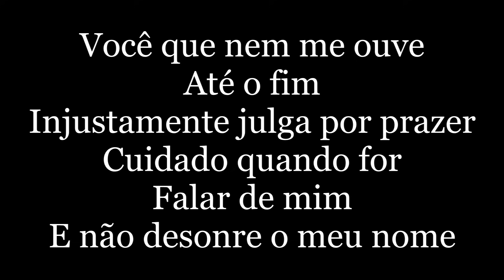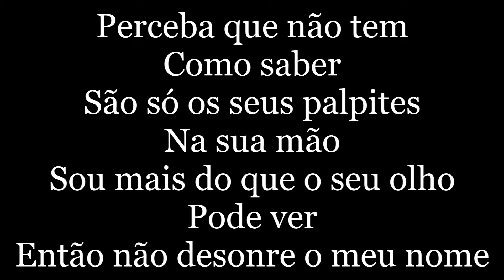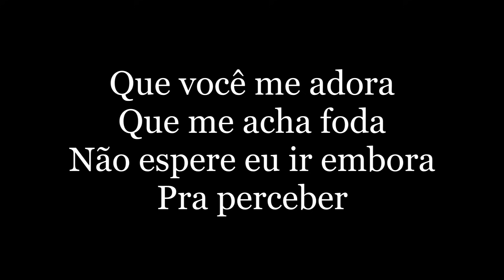Pitty - Me Adora (letra)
Tantas decepções eu já vivi
Aquela foi de longe a mais cruel
Um silêncio profundo e declarei
Só não desonre o meu nome
Você que nem me ouve até o fim
Injustamente julga por prazer
Cuidado quando for falar de mim
E não desonre o meu nome
Será que eu já posso enlouquecer
Ou devo apenas sorrir?
Não sei mais o que eu tenho que fazer
Pra você admitir
Que você me adora
Que me acha foda
Não espere eu ir embora pra perceber
Perceba que não tem como saber
São só os seus palpites na sua mão
Sou mais do que o seu olho pode ver
Então não desonre o meu nome
Não importa se eu não sou o que você quer
Não é minha culpa a sua projeção
Aceito a apatia se vier
Mas não desonre o meu nome